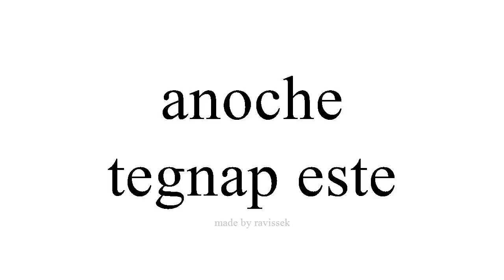Ismerje meg a spanyol tegnap este